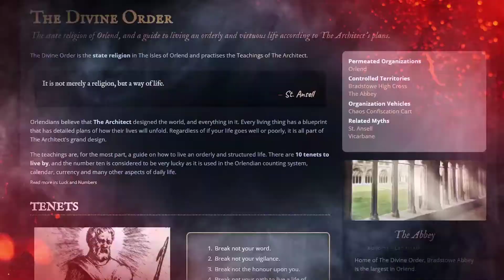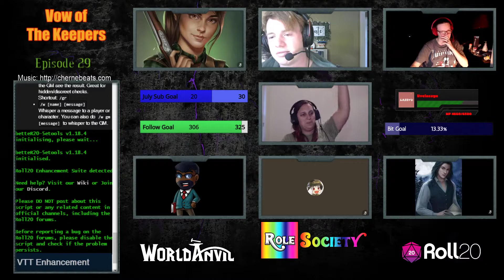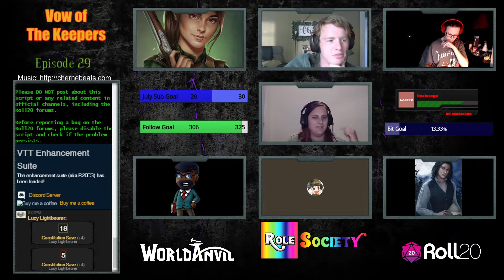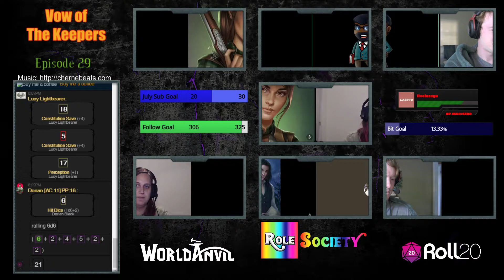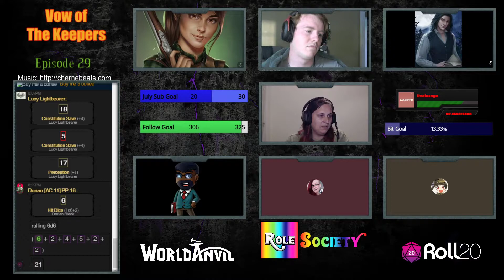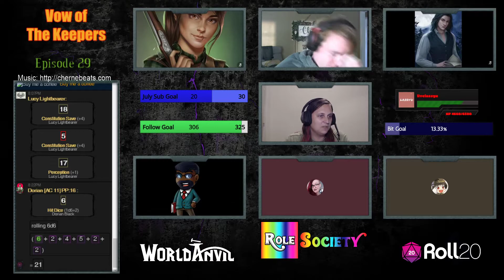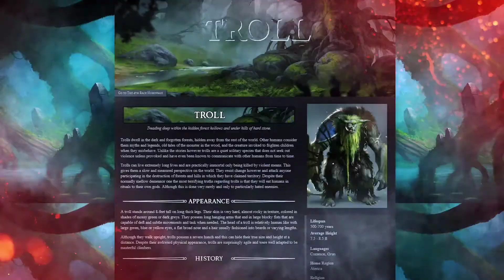Episode 29: Out of hot water